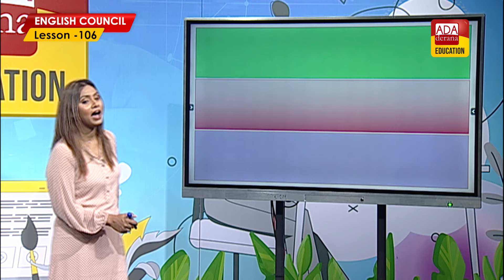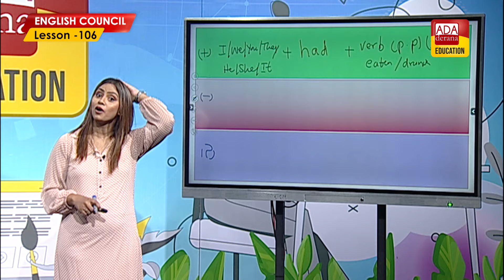DA DERANA ENGLISH COUNCIL| PHASE 03 |LESSON 106